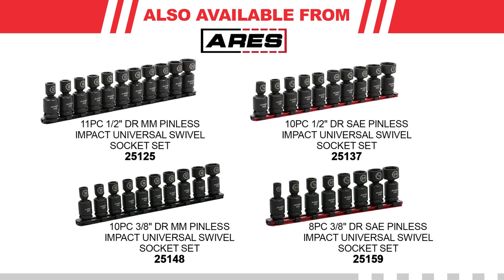ARES 25125 🛠️ Pinless Universal Swivel Impact Socket Sets 🌀360-Degree Range Of Motion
About the Products:
The ARES 11pc Metric Pinless Universal Swivel Impact Socket Set comes with 11 1/2" drive universal swivel sockets that features sockets in 12mm, 13mm, 14mm, 15mm, 16mm, 17mm, 18mm, 19mm, 21mm, 22mm, and 24mm sizes. Made from premium chrome-moly steel with a black phosphate finish that provides durability and resists corrosion, these sockets feature a pinless hex ball joint design for greater torque and are industrial grade and impact ready. The pinless universal swivel design allows for a full 360-degree swivel angle, so you can increase your torque and range of motion without worrying about snapping or breaking a pin like with traditional swivel sockets. When you’re done using them, these sockets can be conveniently stored on the included socket rail. Also available in 1/2" Drive SAE (25137), 3/8" Drive MM (25148), and 3/8" Drive SAE (25159).

Questions or comments? Please leave them below!

Learn more about ARES Tool:
ARES is a family-owned hand tool brand. Our tools are strong and true to their fundamental purpose, proud partner of the ASPCA.

For this and more ARES products, visit our Amazon Store linked below, or arestool.com!